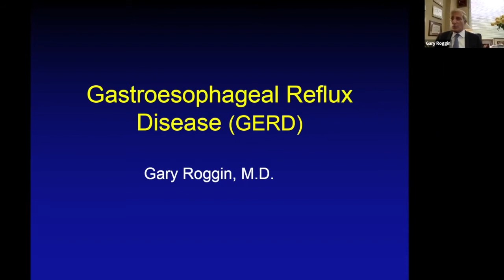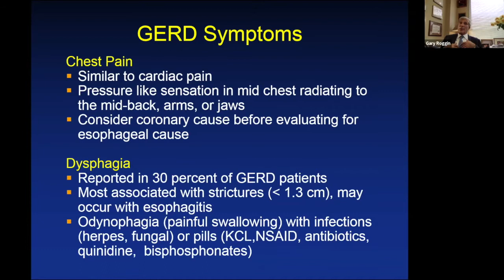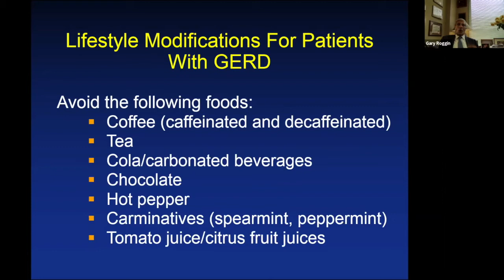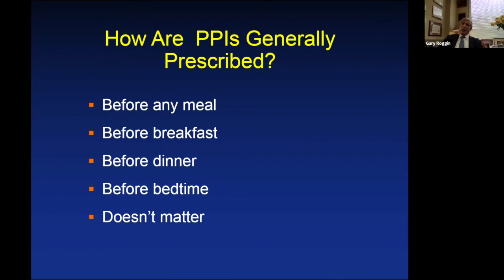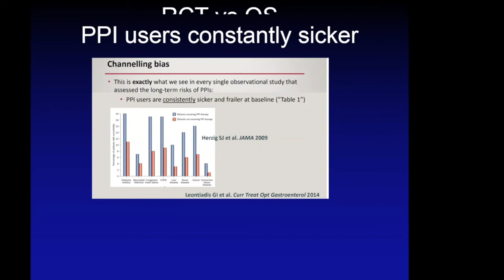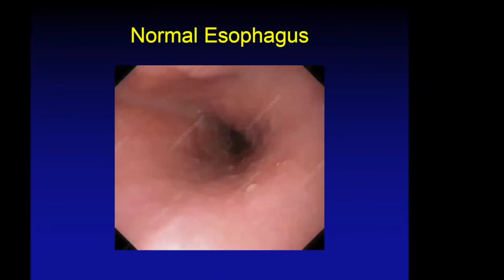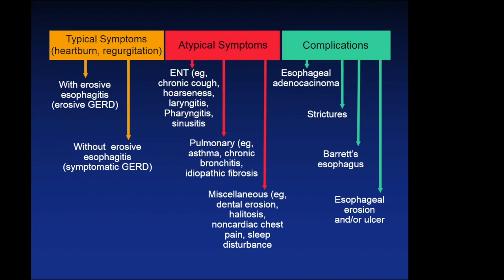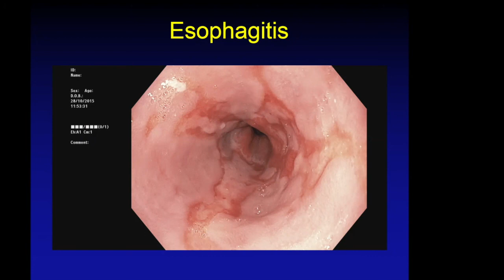Gastroesophagael Reflux Disease (GERD) Gary Roggin, M D